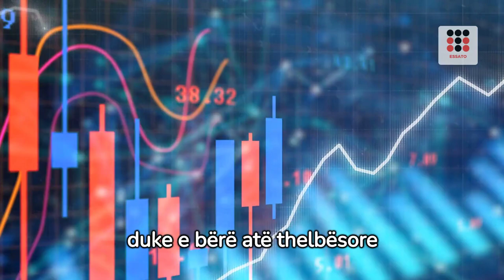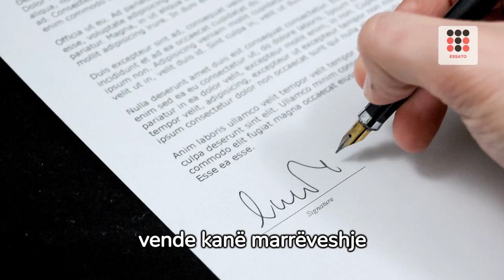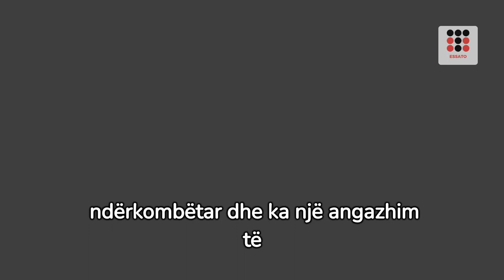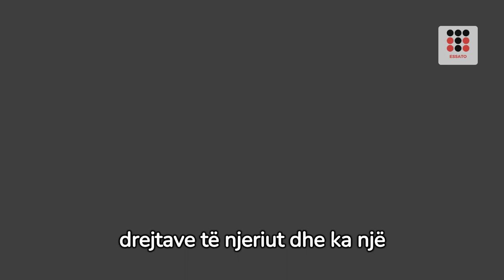Pse Asnje Vend nuk dëshiron t'i bëjë Lufte Zvicrës